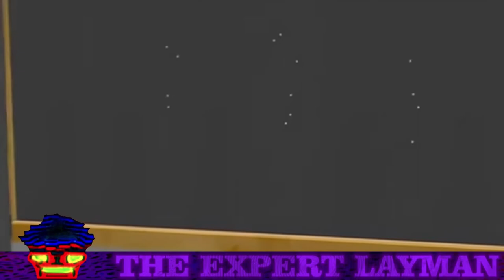The Double Slit Experiment: It's really about us.. Right?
I've needed to do this for some time.